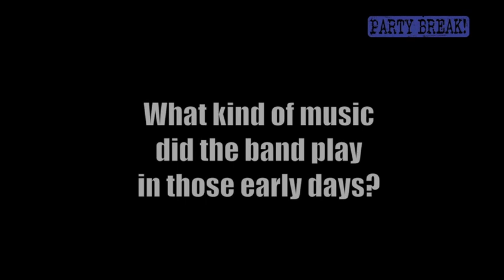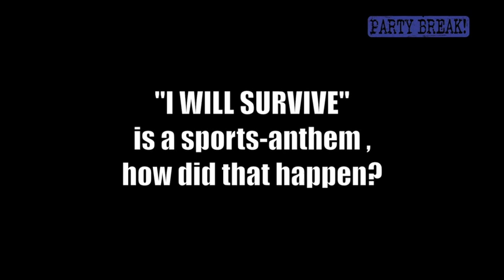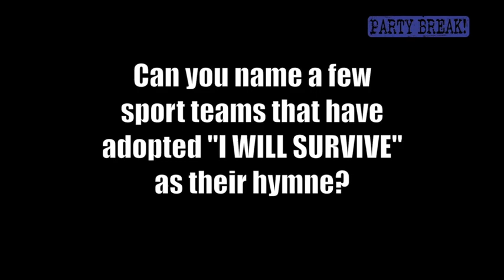Hermes House Band 20 YEARS OF "LALALA" partybreak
Jop and Sally tell the story of "I will survive" and the HHB ,